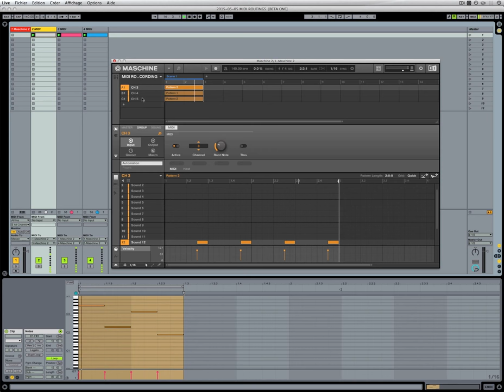MASCHINE RECORDING - Multichannel